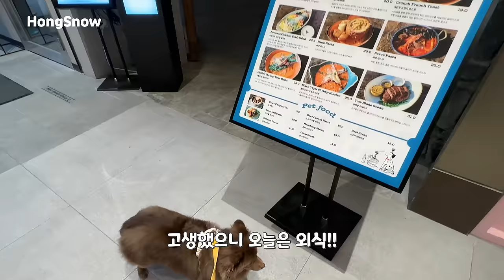동물병원 수의사님도 채혈하면서 움찔도 안 하는 강아지는 처음 본대요..ㅠㅠ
세상에서 제일 순한 강아지가 있다면...
그건 바로 홍바미 🤎
근데 이제 덜 좀 순해도 될 것 같은데에~?